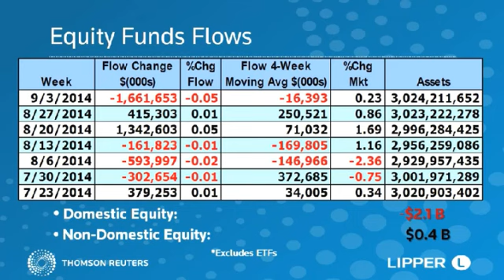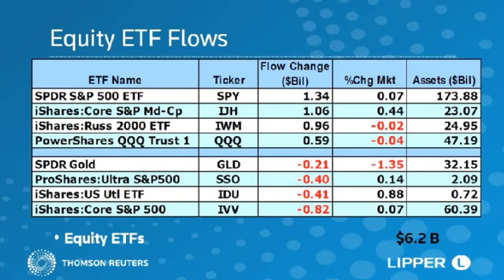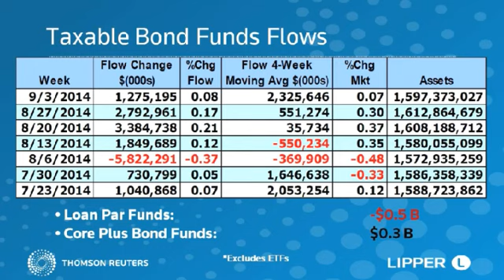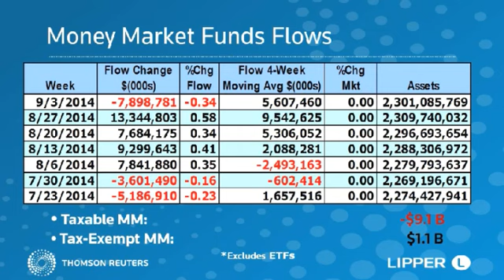Equity Funds Gain $4.5 Billion Amidst Market Highs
The major U.S. broad market indices hit new highs during the fund-flows week ended September 3, 2014. Investors had initially pulled back on the reins after officials in Kiev reported that Russian forces had entered Ukraine and had seized the coastal town of Novoazovsk. A better-than-expected revision to second quarter GDP growth (real GDP was revised to a 4.2% annual growth rate) failed to rally U.S. stocks as investors focused on the Russian aggression in Ukraine and on the pressure the Federal Reserve may face to hike interest rates sooner than expected because of the revised GDP report.